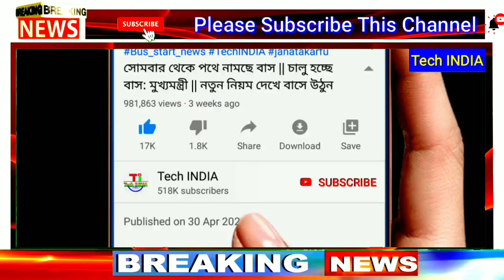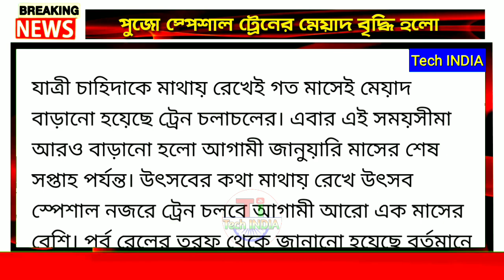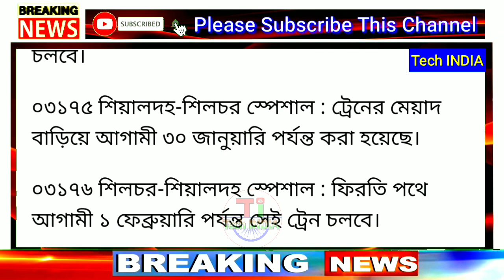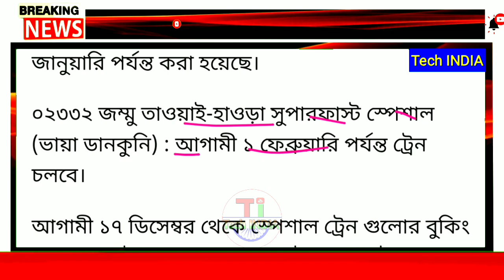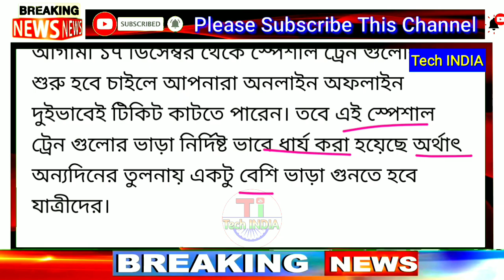রেলের ঘোষণা, জানুয়ারি মাস পর্যন্ত চলবে এক্সপ্রেস, সুপার ফাস্ট ট্রেন / কোন কোন ট্রেন লিষ্ট দেখুন